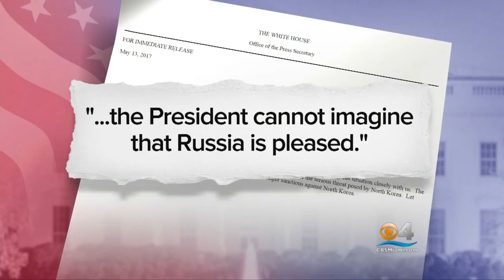North Korea: New Long-Range Missile Can Carry Heavy Nuke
CBS4's Vanessa Borge Reports